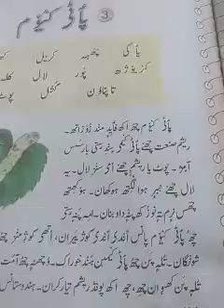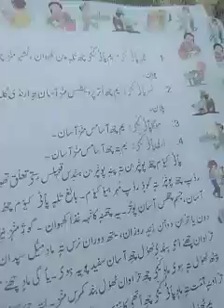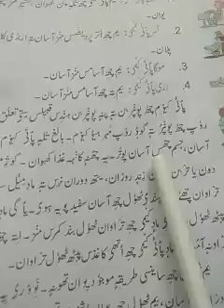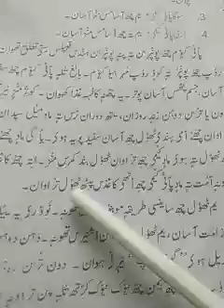7th.Kashmiri (Silk Worm),i